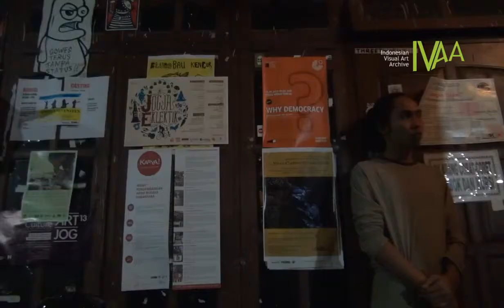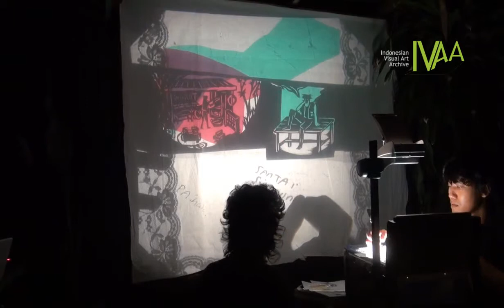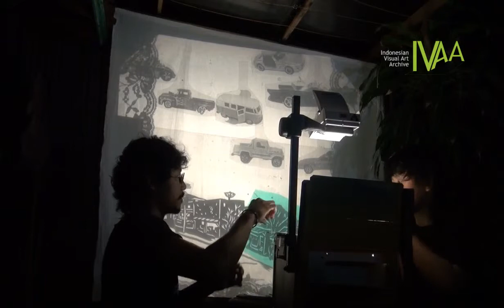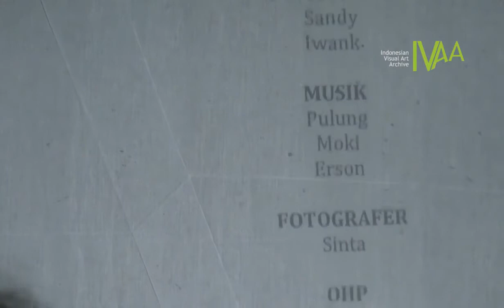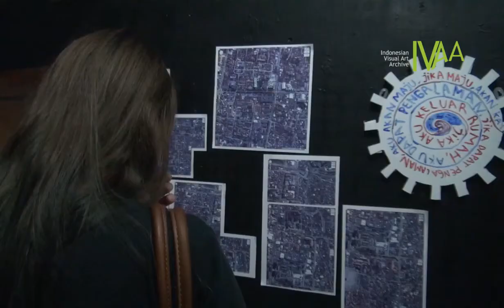SIXTEEN SEVENTEEN | The Pools - Yudha Sandi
'SIXTEEN - SEVENTEEN'
A SOLO EXHIBITION
BY. YUDHA SANDY
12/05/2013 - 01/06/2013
Garage Survive Yogyakarta
Opening The Pools (music, visual)

'Kemacetan adalah sesuatu yang mengasyikan bagi Yudha Sandy, menikmati kemacetan Jogjakarta pada jam 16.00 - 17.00 dengan cara mencermati tanda - tanda yang terlewatkan, menangkap momen - momen nya. Semua nya di tuangkan dalam karya - karya yang di pamerkan pada pameran tunggal nya kali ini di SURVIVE!garage.

Di dalam video ini berisi rekaman pembukaan oleh The Pools, The Pools sendiri merupakan grup musik yang digabungkan dengan visual yang di bentuk oleh Yudha Sandy, Prihatmoko Moki, dkk.

Courtesy of Indonesian Visual Art Archive
2013